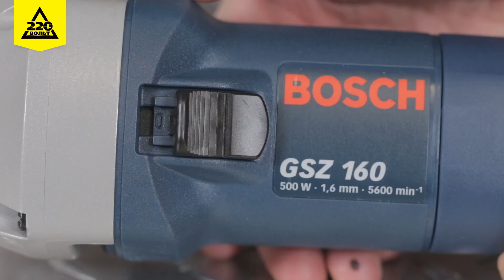Шлицевые ножницы по металлу BOSCH GSZ 160 Professional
Перед вами шлицевые ножницы BOSCH GSZ 160. Они разрежут как листовой, так и профильный металл. Мощность — 500 Вт. Максимальное число оборотов в минуту — 5600. Конструкция лезвий обеспечит ровный рез без отходов. Лезвия легко менять  без  дополнительных инструментов. Предохранительный выключатель защищает от случайного включения. Максимальная толщина металла для реза: сталь — 1,6 мм, алюминий — 2 мм. В комплекте нож, режущая пара, шестигранный ключ.